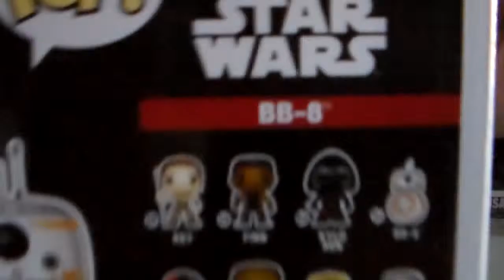BB-8 Funko Pop! Unboxing - Star Wars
One of the newest characters from the upcoming movie, Star Wars The Force Awakens, gets the Funko Pop! treatment. The one and only, BB-8.